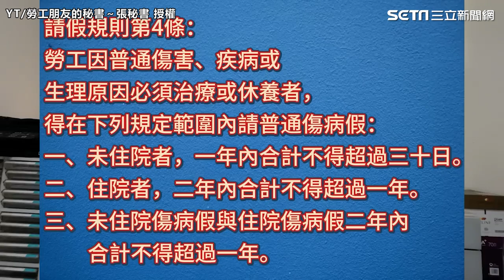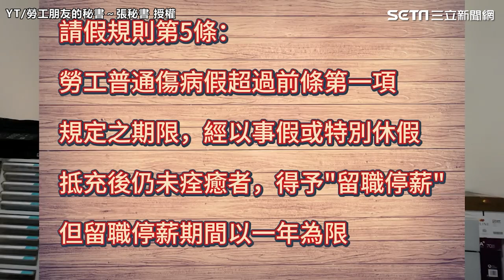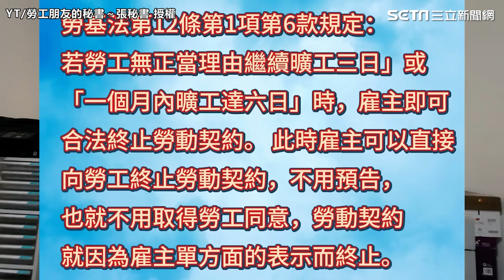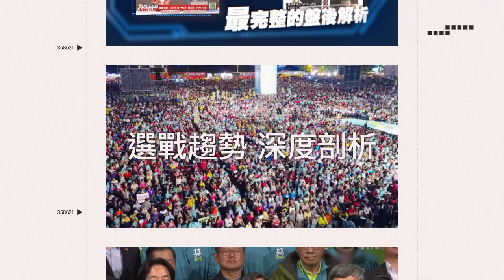男生病無法工作「被公司退勞保」 少一動作160萬飛了｜三立娛樂星聞